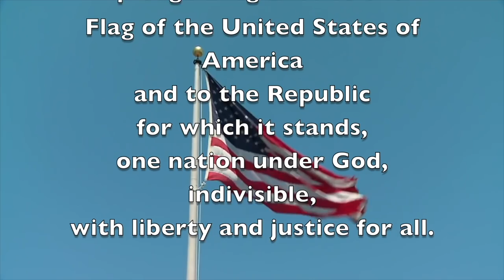'Tangy Today: 12/5/2018